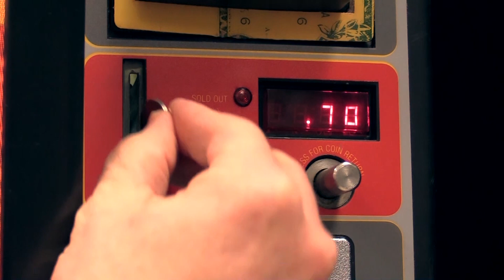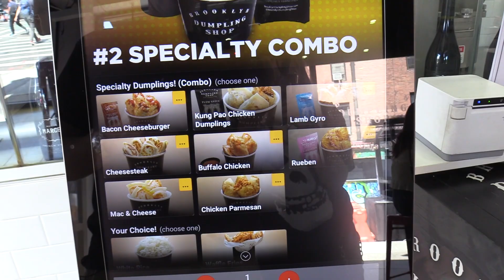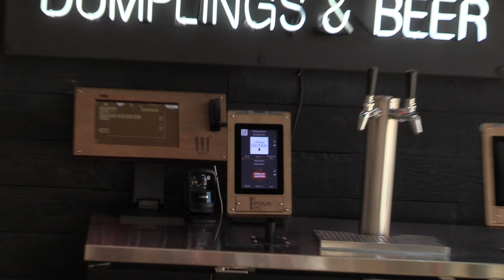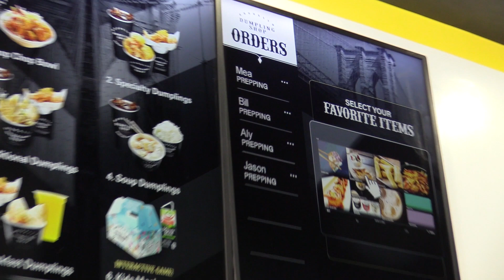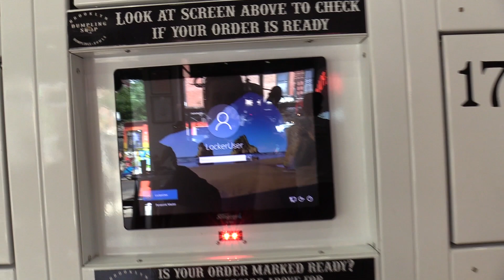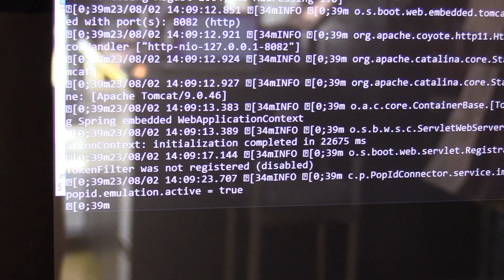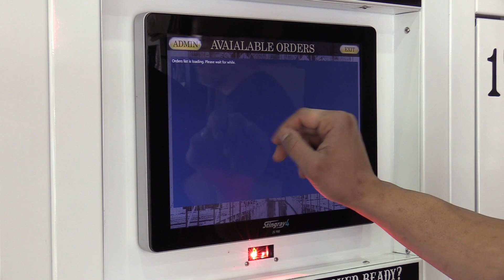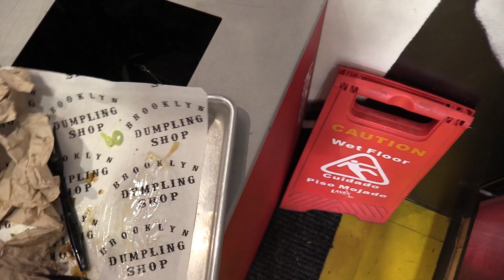The return of the Automat in New York City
My daughter and I tried the Brooklyn Dumpling Shop in New York City in August of 2023.  The Brooklyn Dumpling Shop is a new chain of restaurants which use a modern version of the Automat Vending Machines.